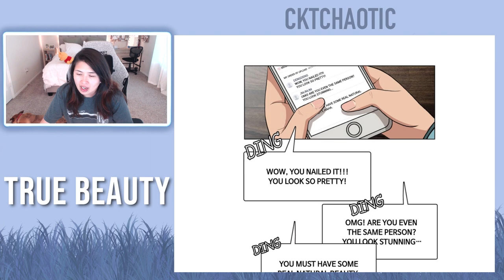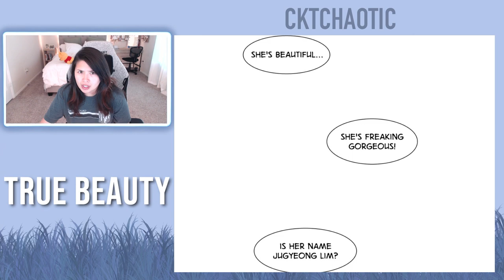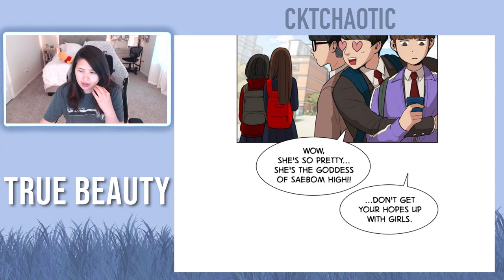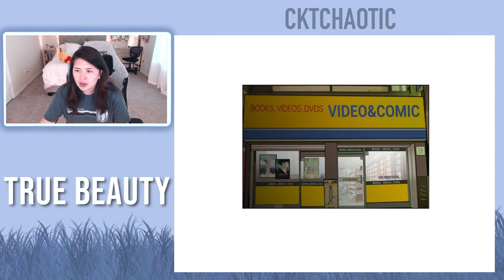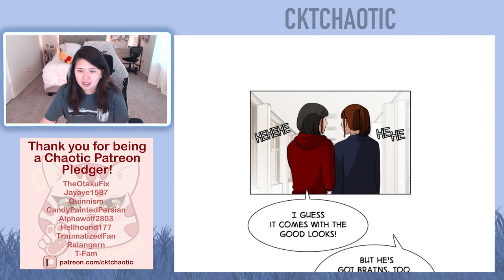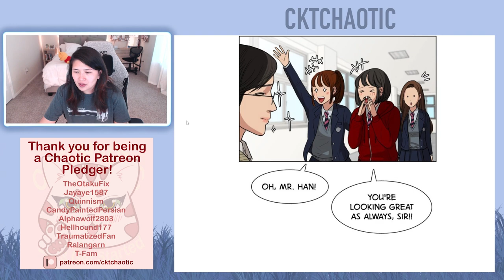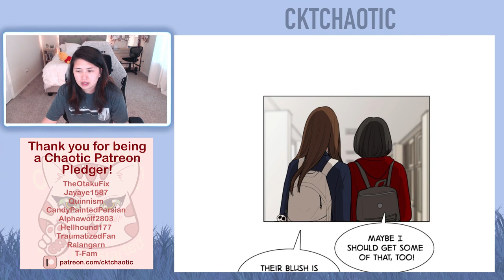True Beauty - Chapters 3 and 4 (Eng)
Intro - 0:00
Episode 3 - 0:38
Episode 4 - 6:54
Ending Credit - 11:48

I upload "True Beauty" reactions every Saturday at 10 AM CST until True Beauty is concluded or until I run out of episodes while the writer is on HIATUS.

About this webtoon:
After binge-watching beauty videos online, a shy comic book fan masters the art of makeup and sees her social standing skyrocket as she becomes her school’s prettiest pretty girl overnight. But will her elite status be short-lived? How long can she keep her real self a secret? And what about that cute boy who knows her secret?

This webtoon was written and created by Yaongyi.